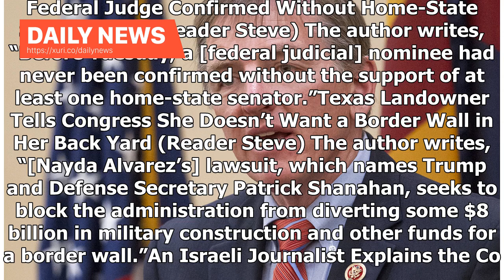Daily News - Rep. Paul Gosar Claims Climate Change Isnt Real, Cites Photosynthesis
Embroiled former Trump adviser Paul Manafort is hopeful after special counsel Robert Mueller’s team admitted relying too heavily on testimony from Rick Gates regarding shared polling data with Konstantin Kilimnik, a Russian/Ukrainian consultant. Kilimnik has already been convicted for lying to federal prosecutors. Federal Judge Confirmed Without Home-State Senators’ OK (Reader Steve) The author writes, “Before Tuesday, a [federal judicial] nominee had never been confirmed without the support of ...